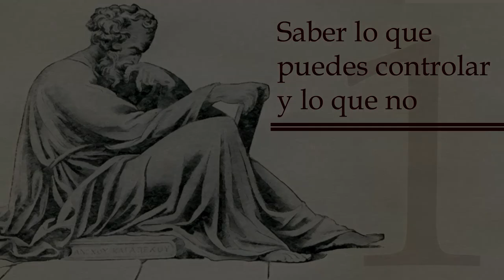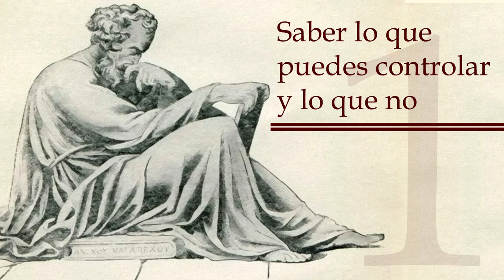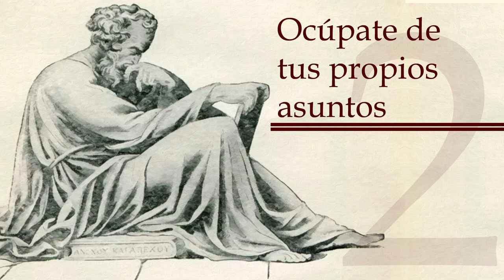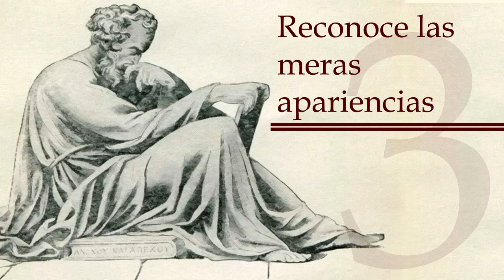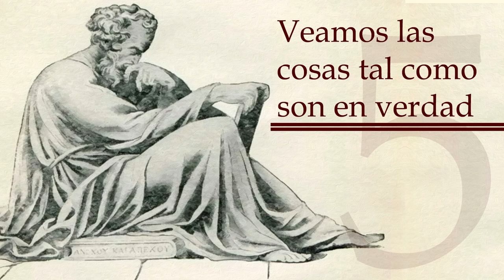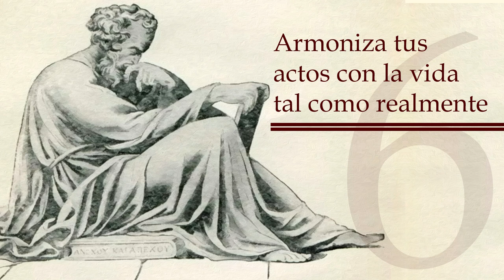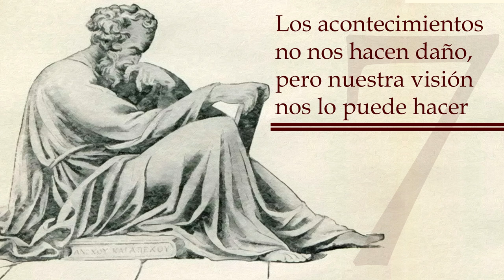CONSEJOS que CAMBIARÁN tu VIDA | Estoicismo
Toda la información del vídeo fue extraída del libro "Manual de Vida", de Epicteto.